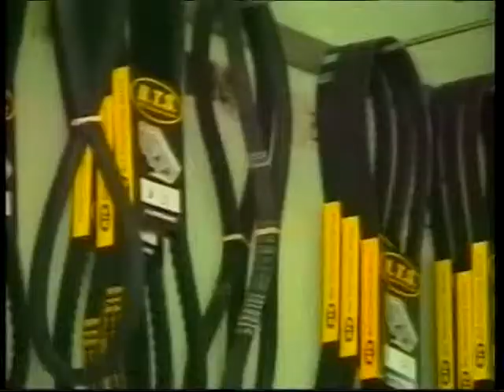Canal 9 Bahía Blanca - Brasil a la Vista - Noticiero Miércoles 15 de Mayo